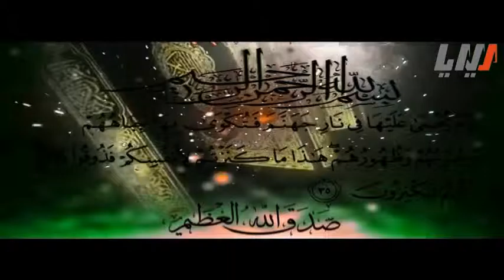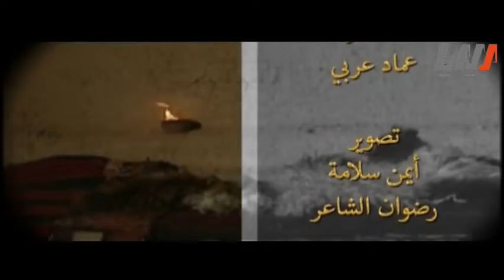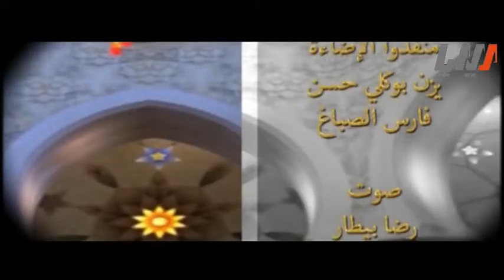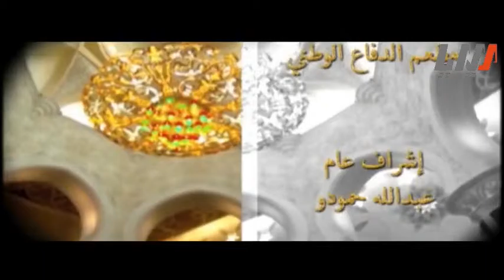البرنامج الديني جمال السحر الحلقة 17 السابعة عشرة | Jamal Al Sehr HD